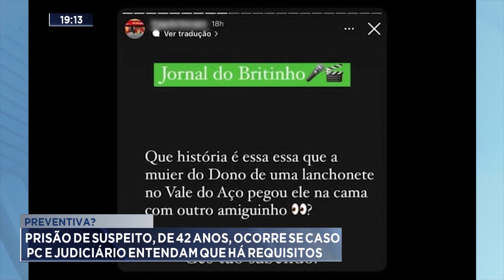Preventiva?: Prisão de suspeito, ocorre se caso PC e Judiciário entendam que há requisitos